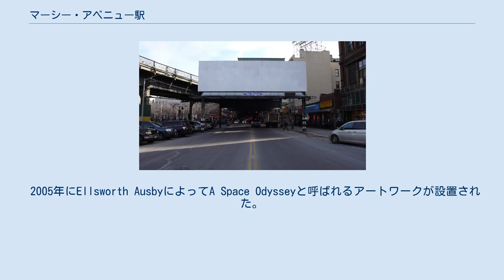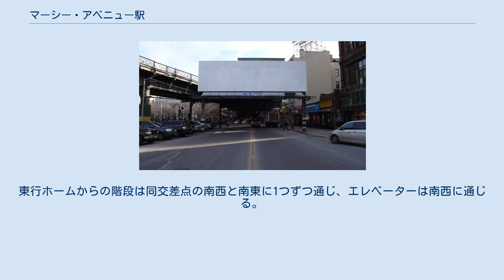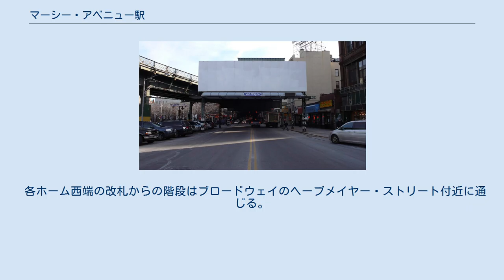マーシー・アベニュー駅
マーシー・アベニュー駅（Marcy Avenue）はブルックリン区ウィリアムズバーグのマーシー・アベニューとブロードウェイ交差点に位置するニューヨーク市地下鉄BMTジャマイカ線の駅である。
J系統が終日、M系統が深夜帯以外、Z系統がラッシュ時混雑方向に停車する。
 ブロードウェイ・フェリー方面の線路跡 駅は1888年6月25日にニューヨーク市初の高架路線であるブルックリン高架線の一部としてブロードウェイ・フェリーターミナルからカナーシーへ向かう路線の途中に開業した。
その後1908年にウィリアムズバーグ橋を通ってマンハッタン区への乗り入れを開始した。
1913年にBMTナッソー・ストリート線がチェンバーズ・ストリート駅まで開通した。
この路線は翌1914年にマートル・アベニュー線方面に接続した。
その後、デュアル・コントラクト期に線路の容量が増強され、中央に線路を敷設した。
 1954年には駅の拡張を行った。
 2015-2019年投資計画の一環で階段、改札および東行ホーム西端の拡張を行う予定である。
 相対式ホーム2面3線の高架駅である。
1962年以降中央線は引上線となり、定期列車の使用はない。
この線路は駅西側の車止めで終わっている。
ホームには緑の支柱に赤い屋根があり、外壁もあるがこれらはホーム両端になくそこには黒いフェンスがあるのみである。
 2005年にEllsworth AusbyによってA Space Odysseyと呼ばれるアートワークが設置された。
ホーム外壁のステンドグラスで構成される。
 駅の西で線路はウィリアムズバーグ橋を経由してマンハッタン区へ向かう。
東側に転轍機があり平日日中のJ系統とZ系統は駅の東で急行線へ転線する。
 高架橋の高さが低いため改札はホーム階に位置し各ホームに2か所ずつ、合計4か所改札があり東西ホームで独立している。
このため改札内でホーム間の行き来はできない（ジャマイカ線内唯一）。
各ホーム中央の改札からはマーシー・アベニューとブロードウェイ交差点に通じる階段が2つずつ、エレベーターが1つずつ接続している（東行ホームは南側、西行ホームは北側）。
西行ホームからの階段は同交差点の北西と北東に1つずつ通じ、エレベーターは北西に通じる。
東行ホームからの階段は同交差点の南西と南東に1つずつ通じ、エレベーターは南西に通じる。
 各ホーム西端の改札からの階段はブロードウェイのヘーブメイヤー・ストリート付近に通じる。